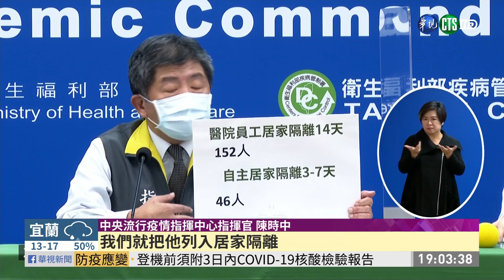桃醫群聚擴大 198名醫護隔離人力吃緊｜華視新聞 20210118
桃園部立醫院，院內感染連環爆發，其實專家就說，和病人接觸時間長短，已經不足以判斷會不會被感染，因為院內整個環境，都可能已經被病毒汙染，接觸傳染成了病毒傳播的重要路徑，中央流行疫情指揮中心指揮官陳時中也強調，現在只要和確診者接觸過，全都隔離14天，也因此隔離了198名醫護，醫院人力更加吃緊。